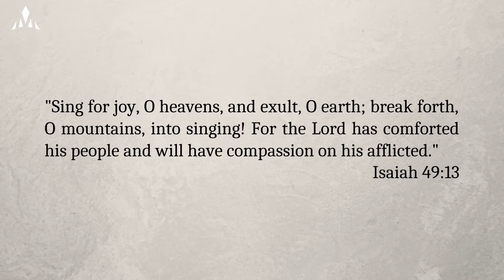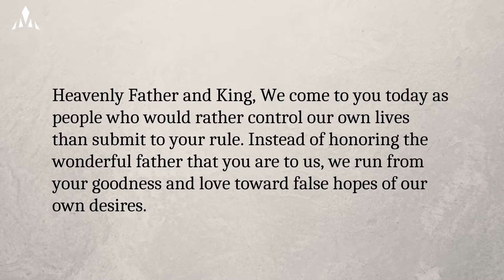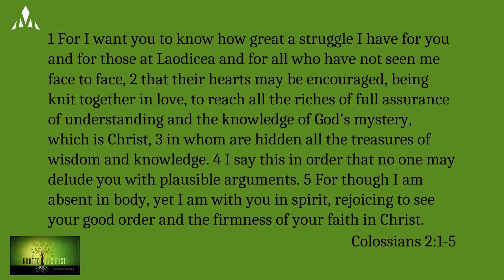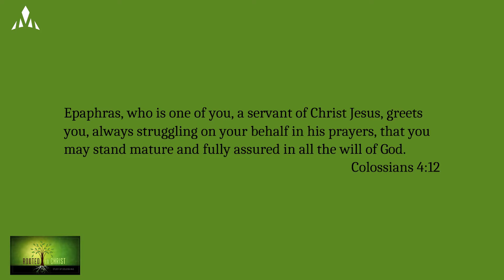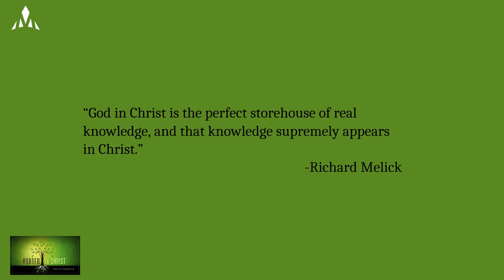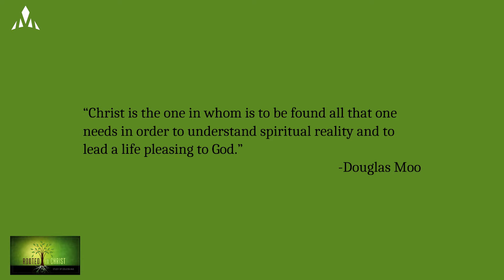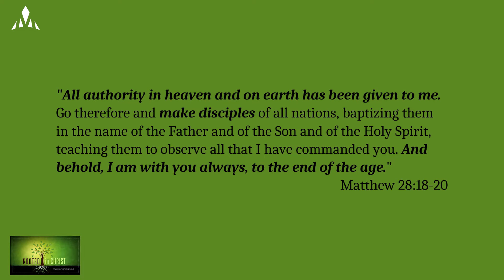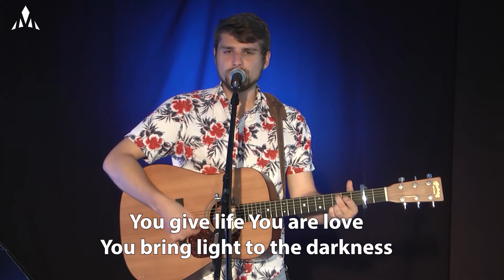Christ Our Truth 4Oct2020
This week John continues our Rooted in Christ series based in Colossians.
If you're new to Metro North Church or have a need for prayer, please fill out our connect card